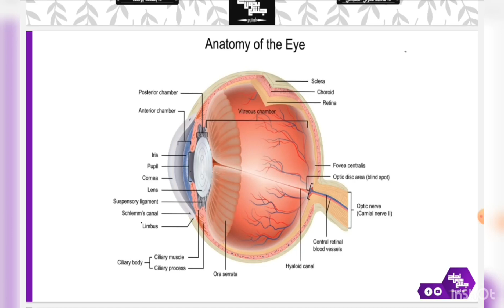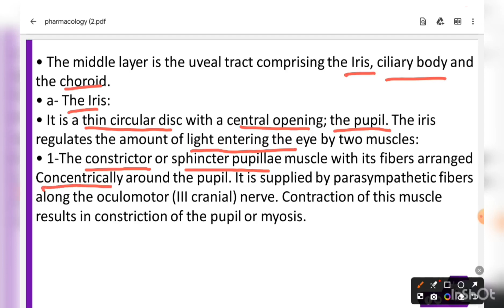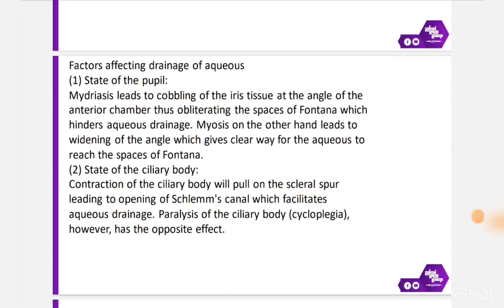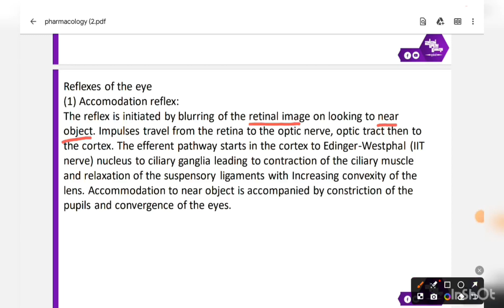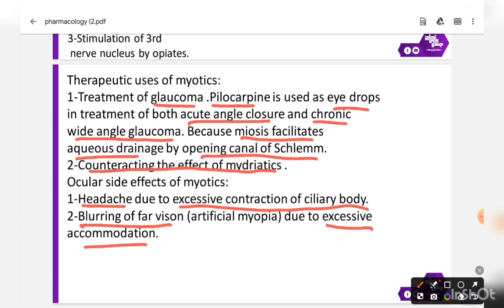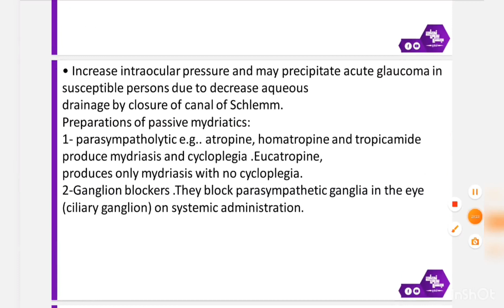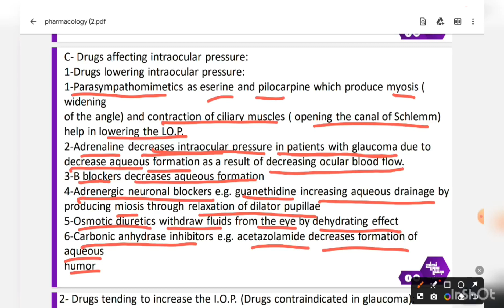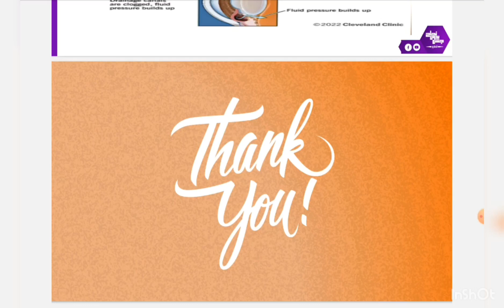Tut3,ocular pharmacology, pharmacology